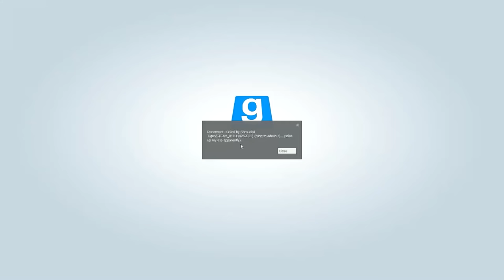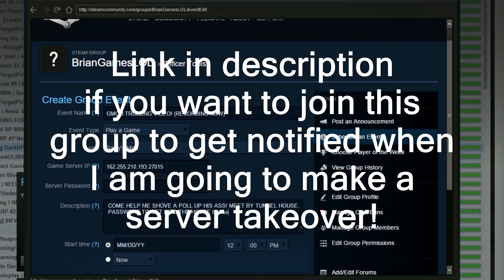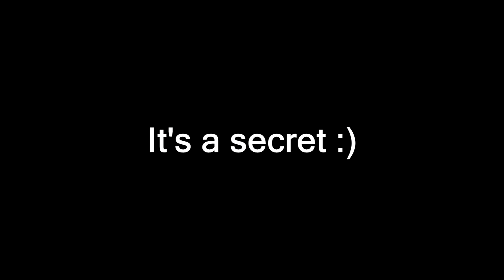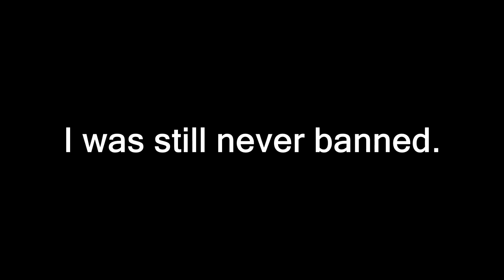Shoving poles up admins butts!